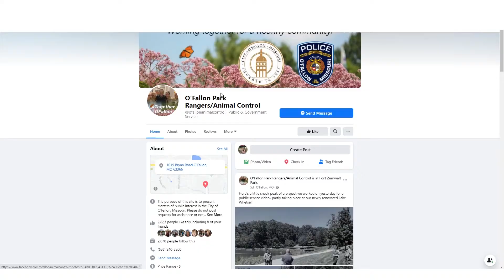Park Rangers/Animal Control | O'Fallon Matters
The O'Fallon Police Department's Animal Control/Park Patrol Section deals with domesticated animals and specific wildlife nuisance cases.
The Section addresses animal complaints regarding barking dogs, at large animals and strays, dog/cat bites or scratches, unwanted pets, humane trapping of pets, and lost and found pets. Park Rangers also uphold the City's animal ordinances and violations occurring within the City's parks.